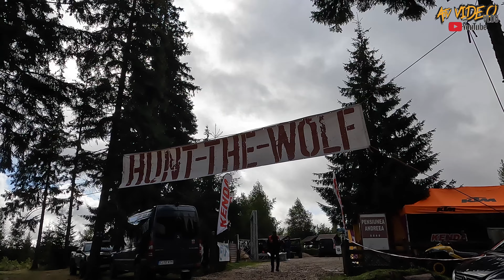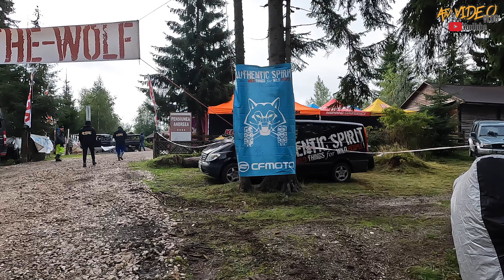CF MOTO HUNT THE WOLF 🆘 IMPOSSIBLE ATV RACING ❌ DAY 1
THIS IS A REAL HUNT. IN CF MOTO HUNT THE WOLF, IN ROMANIA.
IS AN IMPOSSIBLE ATV RACING.
Thank you for your support!
                          ↓ FOLLOW ME ↓
My ATV   : CANAM OUTLANDER MAX XTP 1000
ATV IN THIS VIDEO :